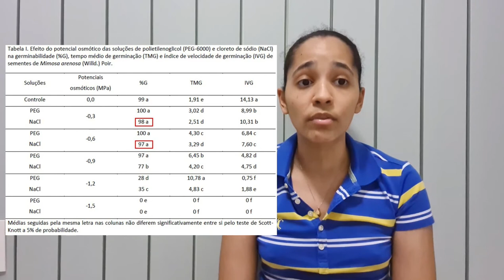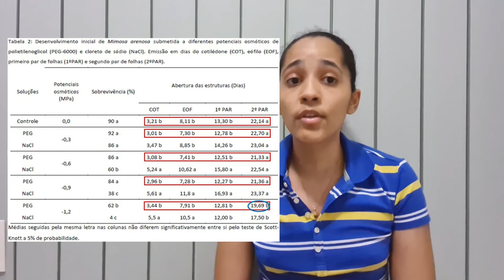AVALIAÇÃO DA GERMINAÇÃO E DESENVOLVIMENTO INICIAL DE SEMENTES DE MIMOSA ARENOSA (WILLD.) POIR. SO...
Título:
AVALIAÇÃO DA GERMINAÇÃO E DESENVOLVIMENTO INICIAL DE SEMENTES DE MIMOSA ARENOSA (WILLD.) POIR. SOB CONDIÇÕES DE DÉFICIT HÍDRICO E ESTRESSE SALINO

Autores:
REBECA MENESES

Descrição:
O objetivo deste trabalho foi avaliar se as sementes de Mimosa arenosa são tolerantes a condições de seca e salinidade durante a germinação e as consequências para o desenvolvimento inicial das plantas.As sementes foram escarificadas com bisturi, desinfestadas com Qboa® (NaClO) a 2% por 10 minutos e enxaguadas em água destilada. Posteriormente foram semeadas em placas de Petri contendo papel germitest umedecido com 7 mL de solução de PEG-6000 (déficit hídrico) ou NaCl (estresse salino) nos potenciais 0,0 (controle); -0,3; -0,6; -0,9; -1,2 e -1,5 MPa. Todas as soluções foram preparadas com água destilada contendo três gotas/litro de NaClO a 2% e após 1 hora foi adicionado 0,0009% de NaClO. As placas foram mantidas em germinador a 30 °C e 14h de luz. Foi feito DIC, com quatro repetições de 25 sementes. A avaliação da germinação ocorreu diariamente durante 21 dias e avaliou-se a germinação acumulada (%), germinabilidade, IVG e TM. Após a germinação as plantas foram transferidas para substrato areia e terra vegetal (1:1) para avaliação do desenvolvimento inicial. Os dados foram submetidos à análise de variância e as médias comparadas pelo teste Scott-Knott a 5% no programa SISVAR v.5.3. Em PEG, observou-se a germinação acima de 97% até o potencial -0,9 MPa e em NaCl até -0,6MPa. Para as plantas submetidas a NaCl durante a fase de germinação, a partir do potencial -0,6 MPa, foi observado um retardo na emissão das estruturas avaliadas, com exceção do segundo par de folhas, enquanto nos demais tratamentos o desenvolvimento foi similar ao controle. Os resultados indicam que as sementes de M. arenosa são tolerantes às condições de baixa disponibilidade hídrica e salinidade, por apresentarem germinação elevada até os potenciais -0,9 MPa. No entanto, estas sementes são mais sensíveis ao estresse salino que ao déficit hídrico.